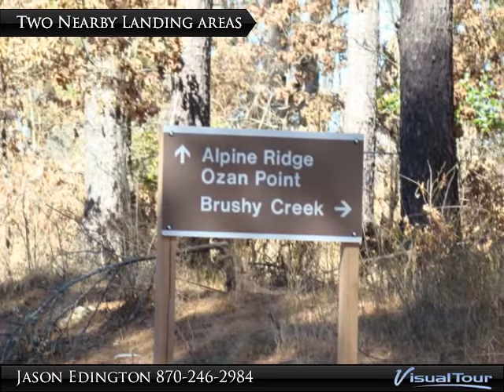4 Bedroom Home with 11 Acres at DeGray Lake near Arkadelphia, Arkansas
Searching for the perfect getaway on DeGray Lake? Situated on 11+ acres with 2 septic systems, municipal water, small pond, and a 4 bedroom double-wide "refurbished 2009". If you like to hunt or fish, then you owe it to yourself to view this hidden jewel at DeGray Lake! Less than 1 mile from Alpine Landing! Approx. 7+ acres is wooded, Septic Systems for RV and Home.